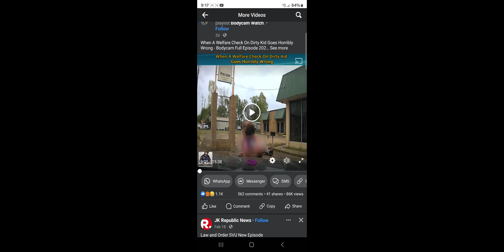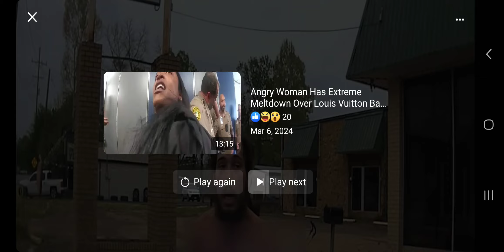Guy trying to get a pack of cigarettes taken the child back from the store, this is crazy.